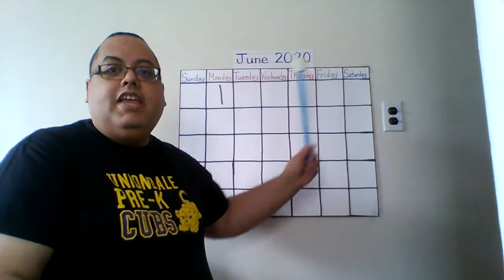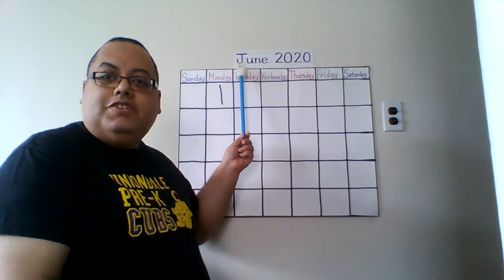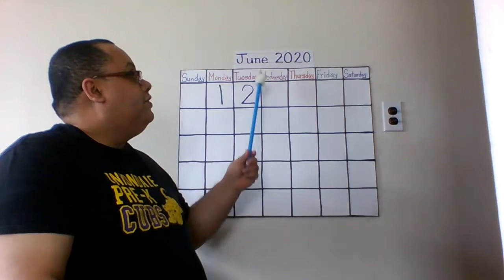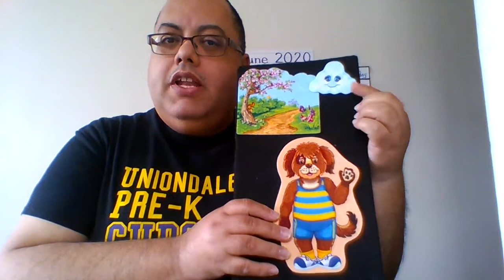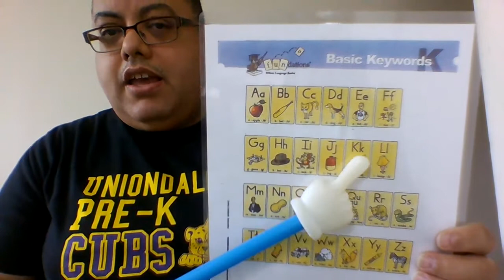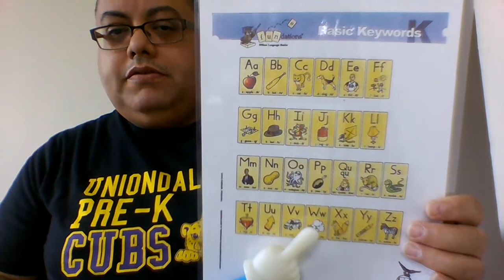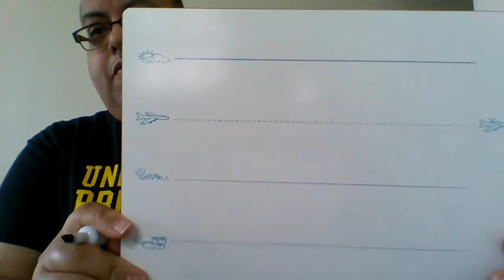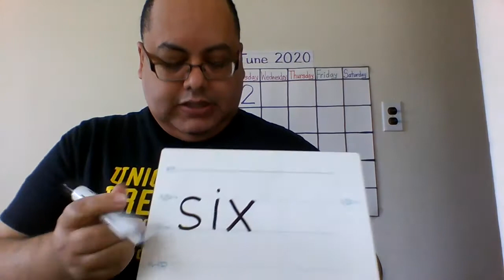Morning Routines June 2, 2020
The video is for preschoolers at Shubert School to connect with the teacher at long distance learning. Scholars will actively engage with the teacher singing a salutation, count/write numbers on the calendar, describe the weather outside, review Fundations letters/sounds chart along with writing CVC words on the sky letter formation board with a dry erase marker.